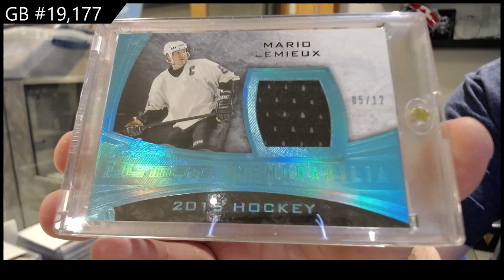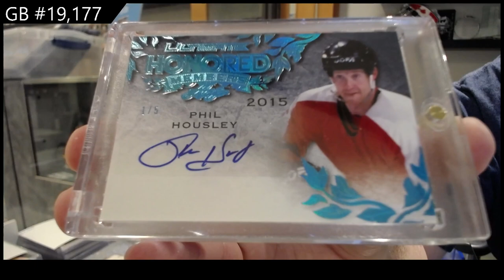15-16 Leaf Ultimate Hockey Box Break - C&C GB #19,177